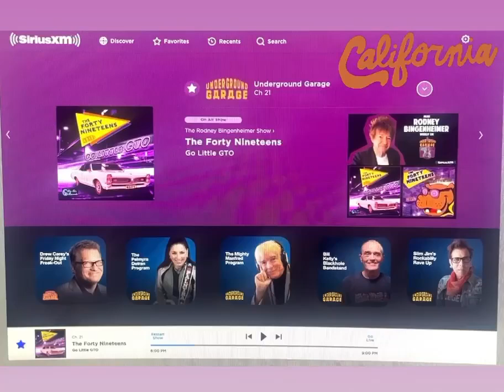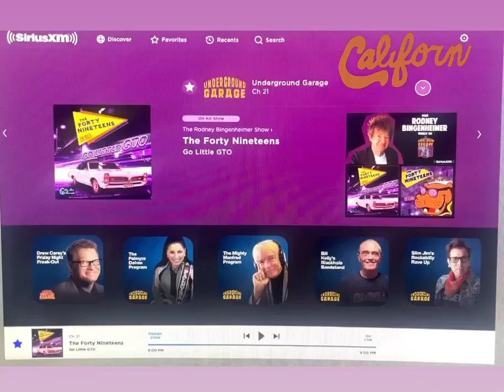Go Little GTO - Rodney Bingenheimer Show 6/10/24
Sirius XM CH 21 Sunday nights